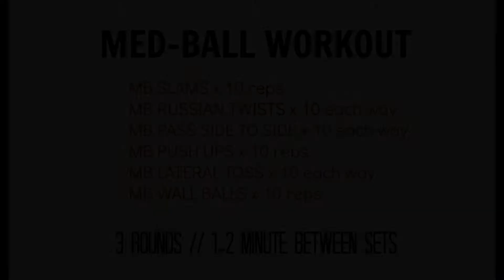#36 - MED-BALL WORKOUT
This is a quick workout just using a med ball! Enjoy!